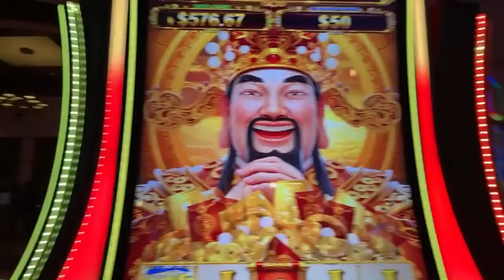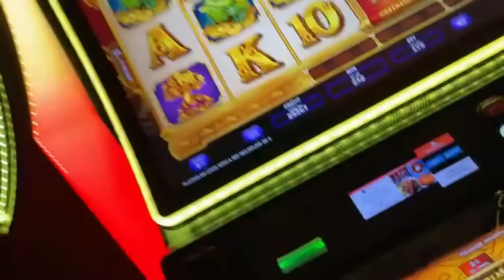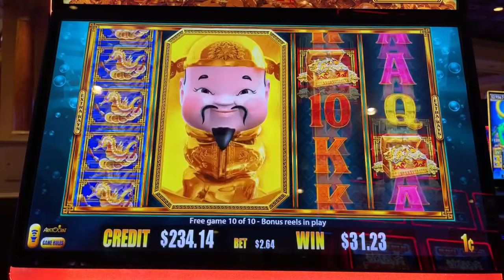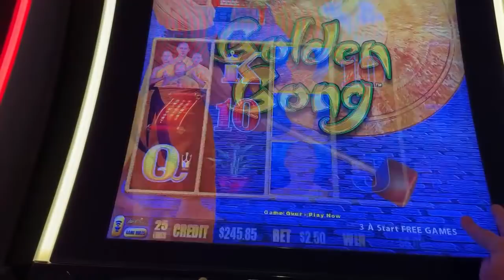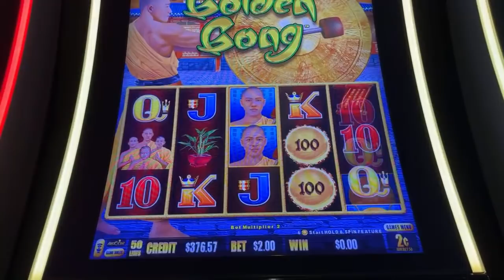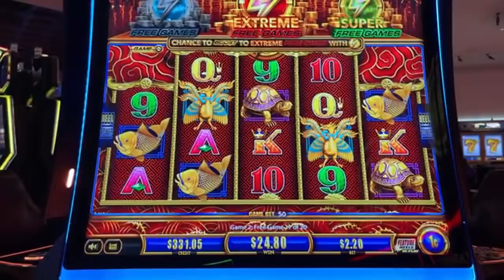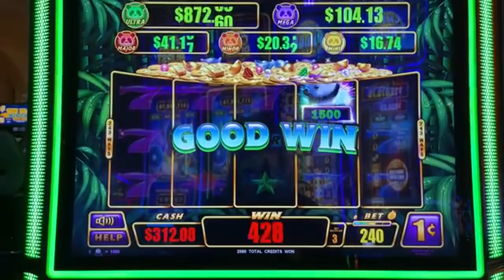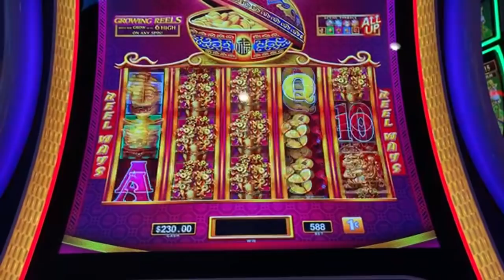LIVE SLOT PLAY - RAMPART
Weekly Livestream

Membership
• Show your Support and Join the Cat Club:

Regular Mail and Packages can be sent to:
5575 SIMMONS STREET, UNIT 1 - 173

Sincere gratitude to Sherri B, Lockie W, Jackie R, Chi L, Pickles n Daisy, DnD, Carol R, Katie C, & all of our Cool Cats & dedicated viewers.

Post Production
• 3D Animation (Intro & Outro)